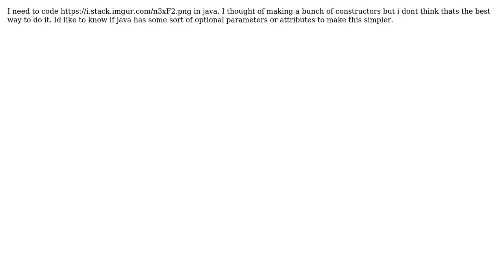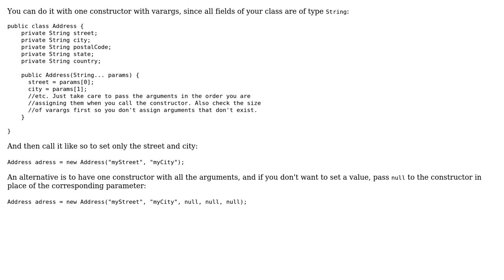Is there a way of making optional atributes in java?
With thanks & praise to God, and with thanks to the many people who have made this project possible! | Content (except music & images) licensed under CC BY-SA | Music | Images & others | With thanks to user JustAnotherDeveloper user Juan Rojas and the Stack Exchange Network Trademarks are property of their respective owners. You are responsible for your own actions.